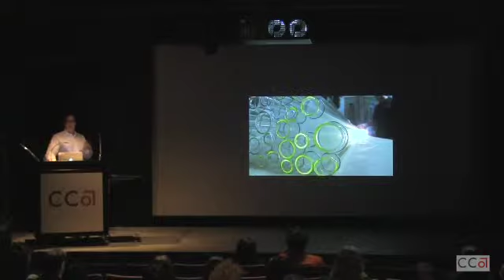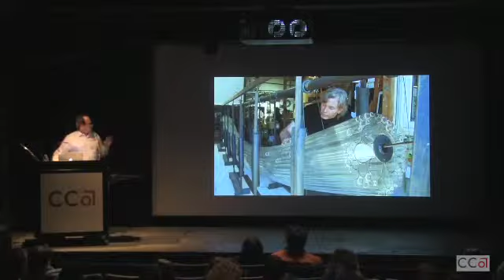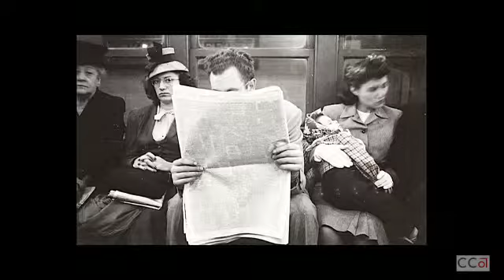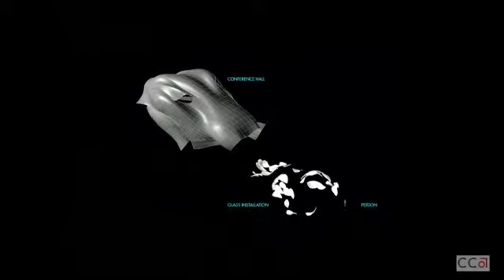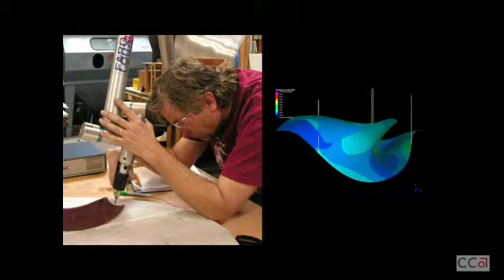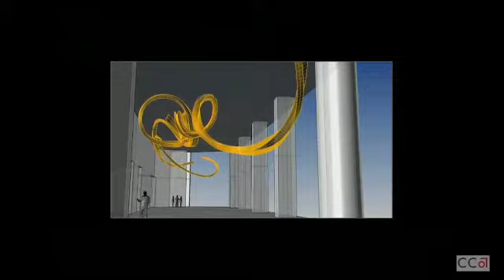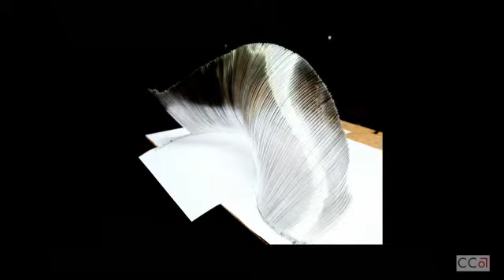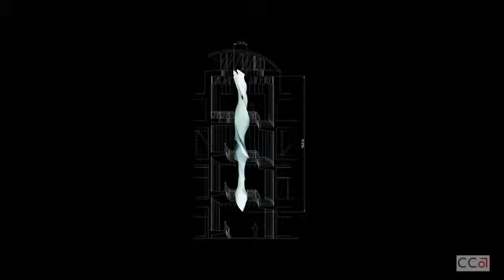Lecture by Nikolas Weinstein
This lecture, presented by the Glass Program, was filmed Wednesday, February 13, 2013, in Timken Lecture Hall on the San Francisco campus of California College of the Arts (CCA).

Nikolas Weinstein was born in New York in 1968. His aesthetic derives from a long-standing interest in the natural world, established at a young age during internships at the American Museum of Natural History and the Scripps Institution of Oceanography.

After graduating college with a degree in comparative literature, he moved to San Francisco, where he briefly worked as an assistant to a prominent graphic designer before founding his studio in 1991. His site-specific installations leverage new technologies to build glassworks that lie at the intersection of art, architecture, and the natural world.